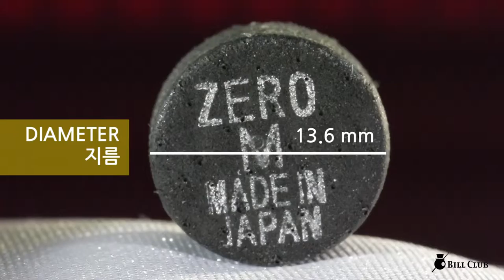제로 블랙 당구팁 M / ZERO Black Billiards cue tips M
제로 블랙 당구팁 M
ZERO Black Billiards cue tips M